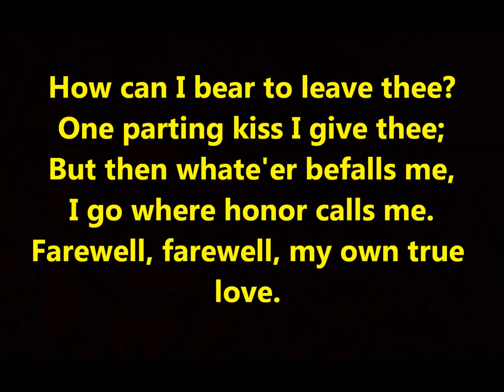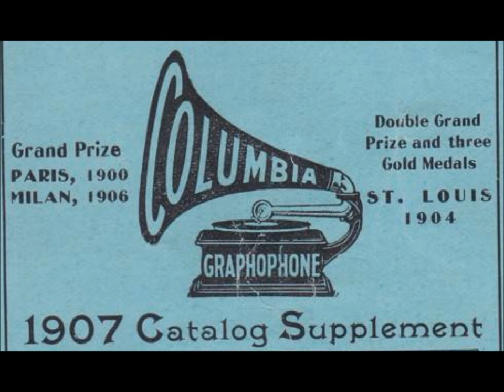“Soldier's Farewell” song by Johanna Kinkel on early Victor disc (Harry Macdonough & Haydn Quartet)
Harry Macdonough & The Haydn Quartet sing “The Soldier's Farewell” on Victor 516, recorded on November 16, 1900. The song is by Johanna Kinkel.

How can I bear to leave thee?
One parting kiss I give thee;
But then whate'er befalls me,
I go where honor calls me.
Farewell, farewell, my own true love.